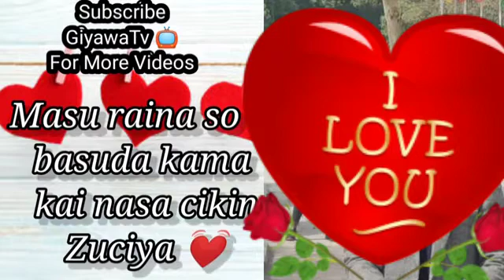enjoy your life guys